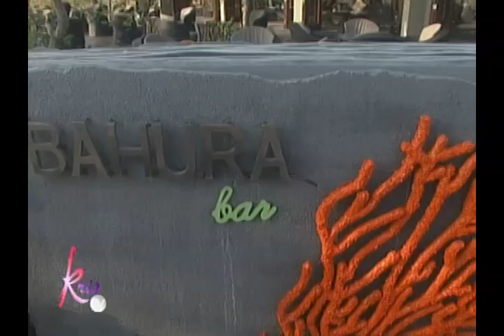Kris TV: Kris tours Two Seasons Resort in Coron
The 16-hectare Two Seasons Island Resort & Spa is considered to be the first eco-friendly luxury island resort in Coron.